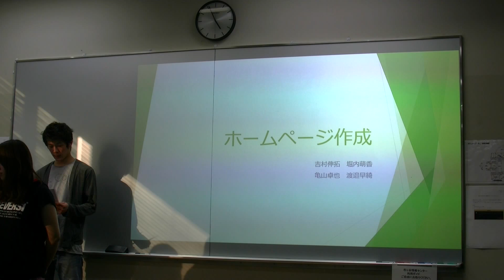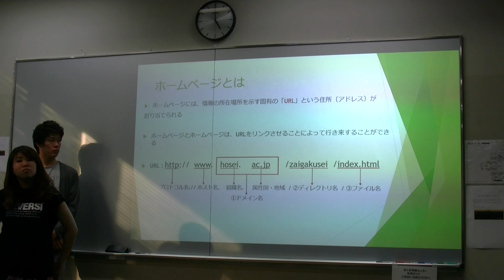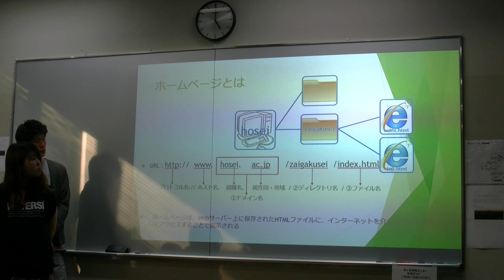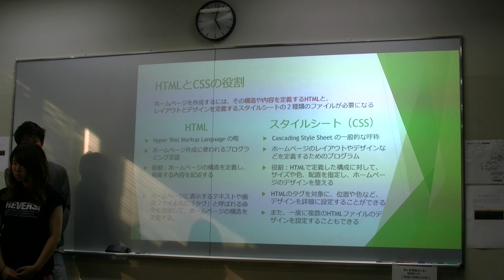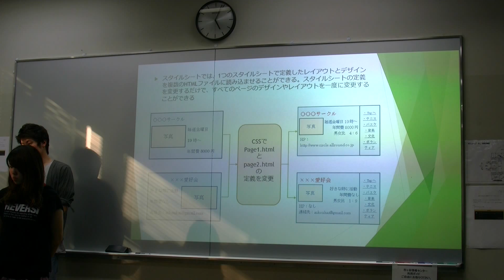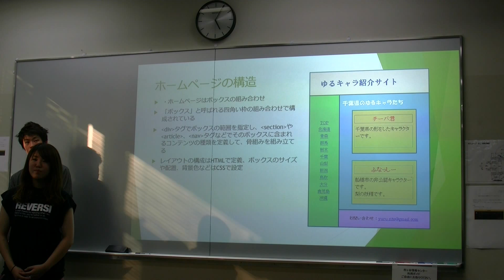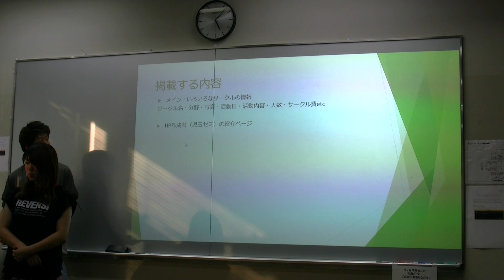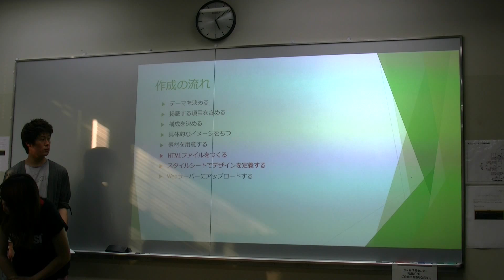ホームページとは（May 27, 2015）